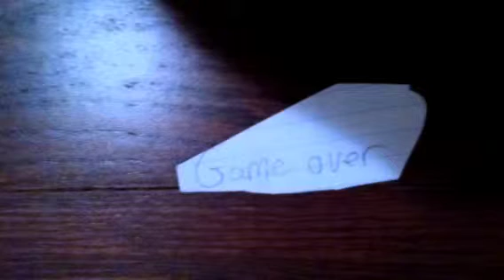Lego avenger (cumputer)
People are playing as Thor and hulk